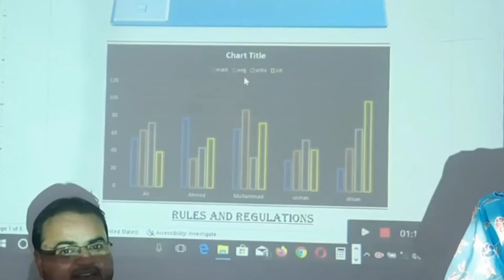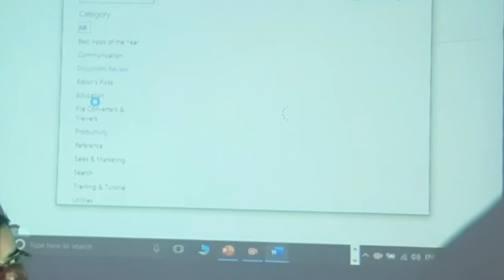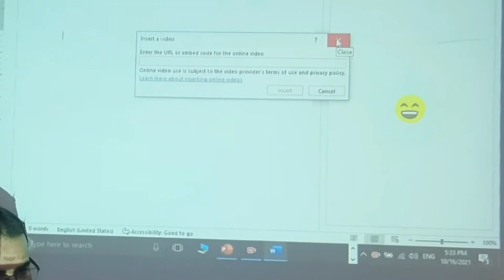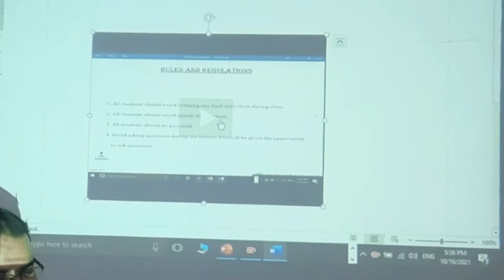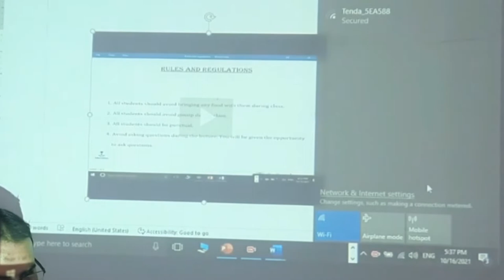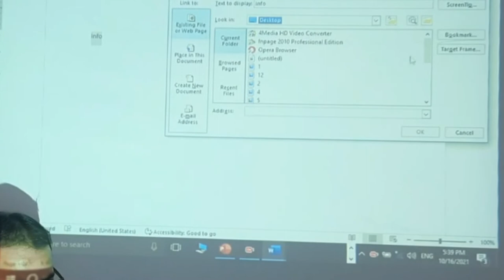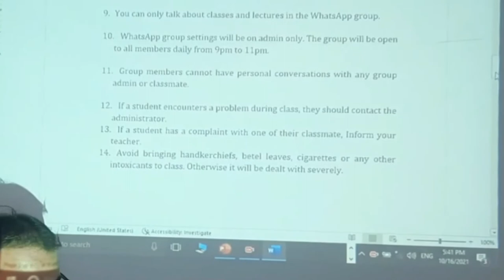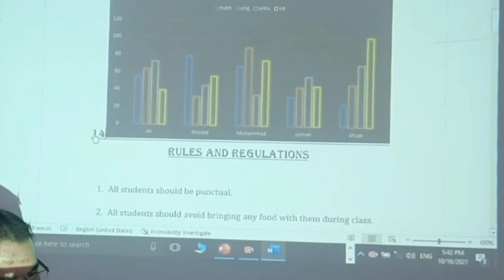Practical MS Word 2016 Insert Tab Functions Details with practical Part 3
All the information about computer. Ms Office Ms Word 2016 Insert Tab Function detail in English and Urdu part 3